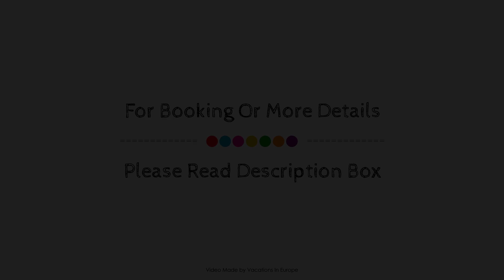The Athenian Callirhoe Exclusive Hotel, Athens, Greece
Searching For
1. The Athenian Callirhoe Exclusive Hotel - Athens
2. The Athenian Callirhoe Exclusive Hotel - Athens Virtual Tour
3. The Athenian Callirhoe Exclusive Hotel - Athens Rooms
4. The Athenian Callirhoe Exclusive Hotel - Athens Amenities
5. The Athenian Callirhoe Exclusive Hotel - Athens Videos
6. The Athenian Callirhoe Exclusive Hotel - Athens Offers
7. The Athenian Callirhoe Exclusive Hotel - Athens Deals
Audio Credit:
Track Title: Blank Slate
Artist: VYEN